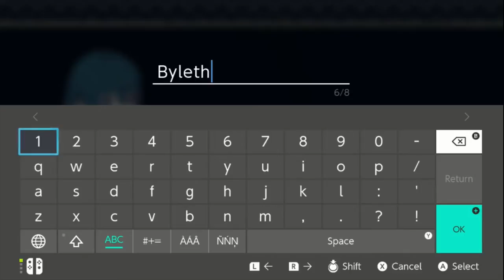FE3H Blue Lions Maddening Pt.1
Hello everyone this is the new playthrough that I am doing! I hope you all enjoy seeing me suffer because I am already suffering.